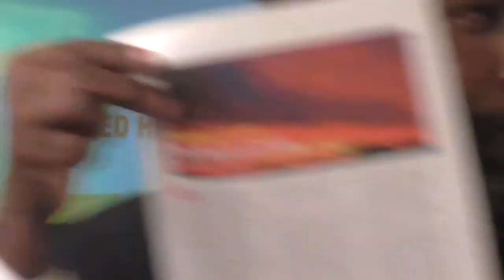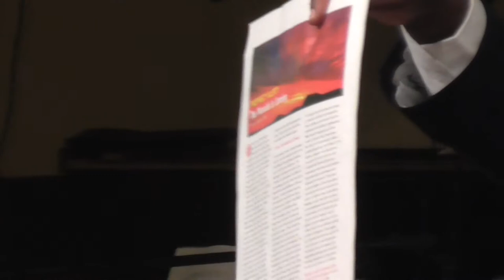The Garment, Helsinki, Finland Revival, 16.06.2017 Part 1 (Morning)